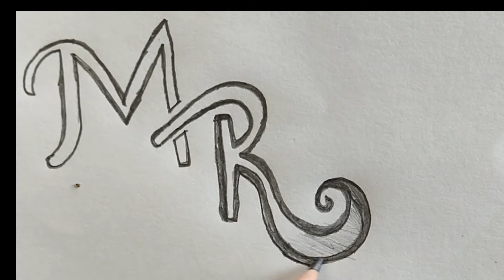simple tattoo design l tattoo design for hand ✋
welcome my YouTube channel NK mehndi design

aapko is video mein simple tattoo design dekhne ko milegi aur simple tatoo banana Sikh sakte hain isliye video ko and tak bani rahiye